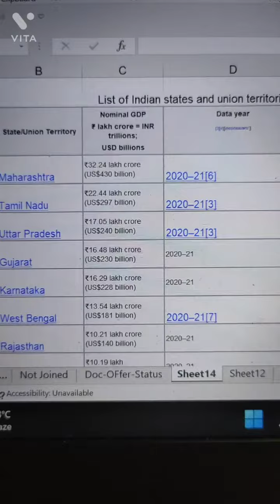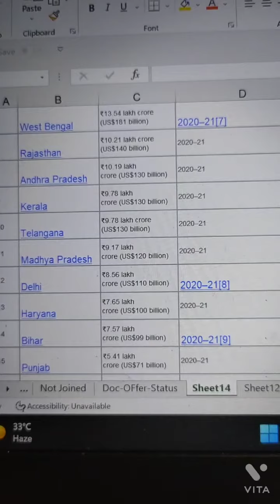Top 10 states GDP wise in India